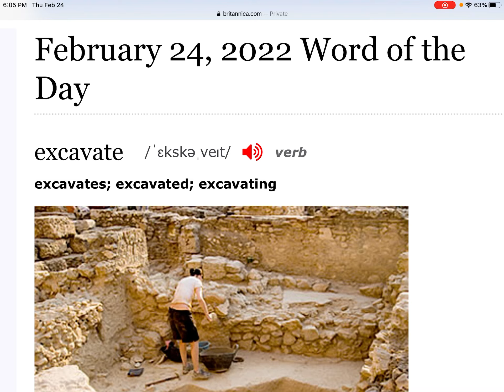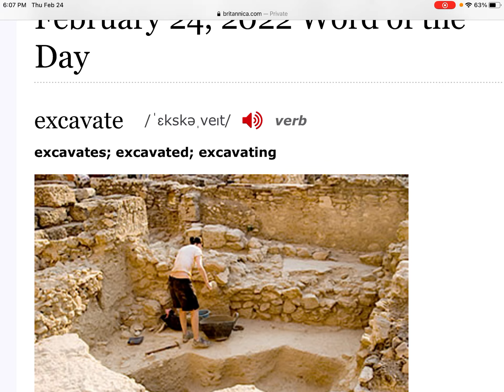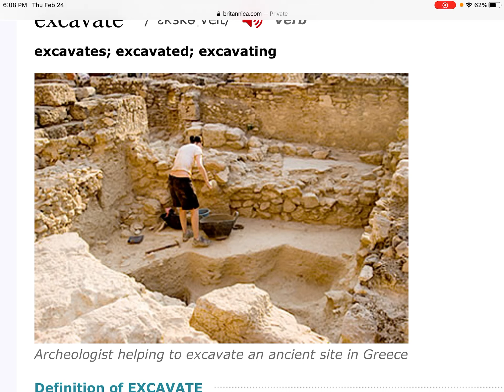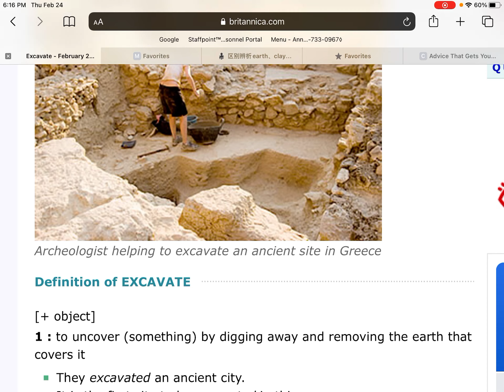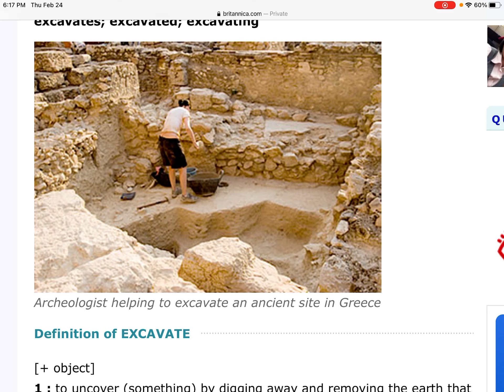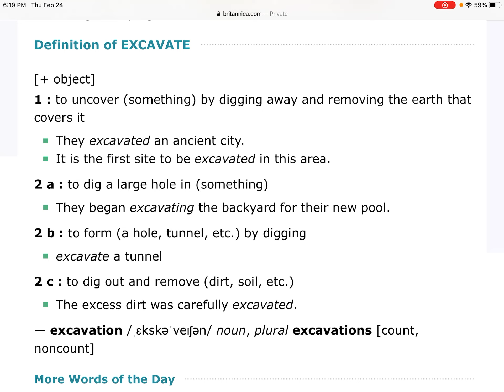234. Excavate 发掘；挖掘；开凿；挖空（挖洞/隧道等）